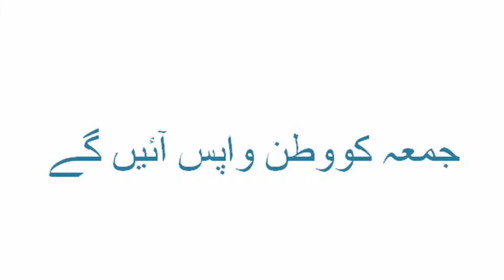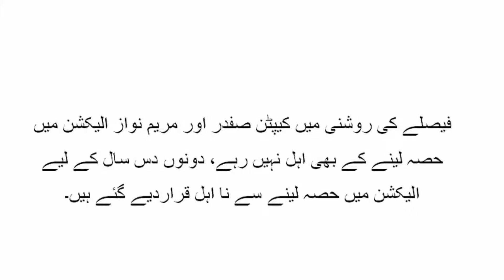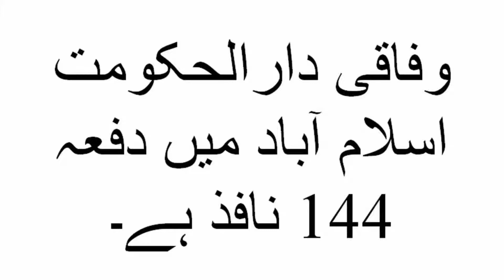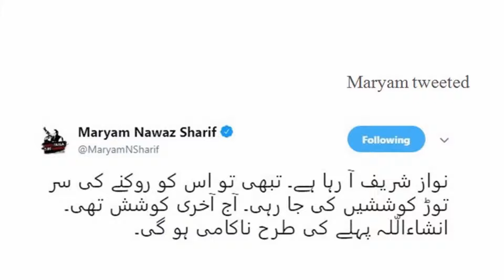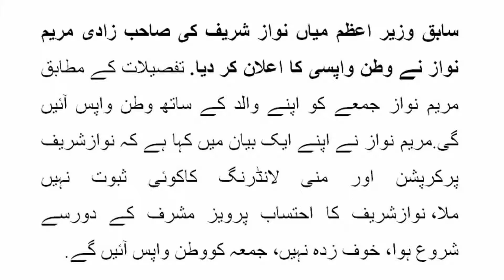Avenue field reference against Nawaz Sharif, Mary Nawaz and Captain (R) Safdar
In the federal capital Islamabad, accountability court heard the decision of Evening Field against former Prime Minister Nawaz Sharif, Mary Nawaz and Damad Captain (R) Safdar.According to details, the judge of the Accountability Court, Justice Bashir, has been sentenced to ten years imprisonment and punished eight million pounds, while Mary Nawaz was charged with a total of £ 8 million in prison for a total of 8 years while Captain Safdar was imprisoned for a year. The sentence has been sent. The order to seize property has been ordered. The accountability court also issued a decree of avenue apartments apartment.Maryam was charged with a total of £ 8 million, imprisoned for a total of 8 years imprisonment, with imprisonment of 7 years imprisonment, when Mary Nawaz was sentenced to a yearly felicit font. Captain (r) Safdaruddin was sentenced to a year imprisonment, Captain (R) had identified as Test Trust as a Witness Trust, who helped criminals in crime.In the light of the decision, Captain Safdar and Mary Nawaz are not eligible to participate in the election, both for ten years have been disqualified from taking part in the election.
 Former Prime Minister Nawaz Sharif, announcement of Evening Field Reference against his Majesty Nawaz Sharif and Damad Captain (R) Safdar, announced that it was announced at 12:00 pm, but then the decision was revoked till at least three o'clock.
Earlier, hearing of the petition filed by PML-N leader Nawaz Sharif and his daughter, Mir Nawaz, decided to make a decision on Ebun Field Reference, Judge Mohammad Bashir, hearing the hearing. The court rejected the request for withdrawal of Nawaz Sharif and Mary Nawaz's Evening Field Reference.Section 144 is applicable in federal capital Islamabad.During the hearing of various references against the Sharif family, there were several important issues, including fake fonts and fake papers, real estate, panama, climate and avenue references. According to the verdict, the convicted of the Konnob Ordinance Schedule was filed under Section 9A 5, under the NAB Ordinance section 9A five, seven were sentenced to death imprisonment for a year-old Captain (r) under NAB Schedule 2. Criminalists have been held to hold public or government offices for ten years, criminals will not be able to take any advantage from a bank.According to the decision, the son of Nawaz Sharif has been declared an advertisement.According to the verdict, the trusted claim submitted by Mary Nawaz was fake, prosecution was successful in proving its case, Nawaz Sharif made assets more than the income, but failed to tell more assets.It was believed that the Supreme Court had declared former prime minister Nawaz in light of the JIT report investigating the Panama case on 28th of the previous year. The Supreme Court proposes NAB to highlight the decision, their children And ordered the referendum against the son-in-law, while ordered the verdict to be decided in 6 months. Later, the National Accountability Bureau filed an annual field statement on September 8 against former Prime Minister Nawaz Sharif and his children. Former Prime Minister's Majesty Nawaz Sharif and Captain Safdar were indicted on October 19, 2017 while his representative was sentenced by Zafar Khan to absence of Nawaz Sharif. On November 8, 2017, a person was directly charged by the Accountability court.The reference to the Sharif family was resolved in six months in March this year, but the Accountability Chief Justice extended the extension of the NAB references for two months in the trial period. The extension of the NAB references in May ended in May, when Justice Muhammad Bashir requested further extension in the trial period. The Chief Justice passed the request of accountability court while in the trial period. Expected till June 9, 2018. The Supreme Court of Pakistan had ordered the Accountability court to hear a decision in the NAB references against the Sharif family during the hearing of June 10 last month.PML-N chief Mian Nawaz Sharif has said that I knew, the struggle would not result in flaws of flowers.He expressed his views on the special press conference in London after the decision of the Evening Field Reference. Mr Nawaz said in one of his statements that there was no evidence of Nawaz Sharif's corruption and money laundering. The accountability of Nawaz Sharif started at the time of Pervez Musharraf, not afraid, On Friday, we will return.